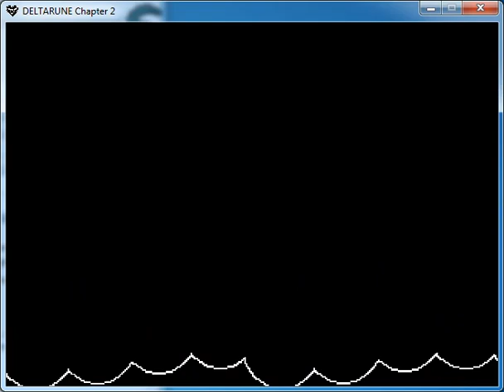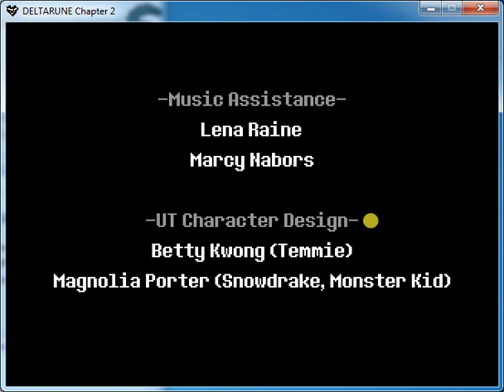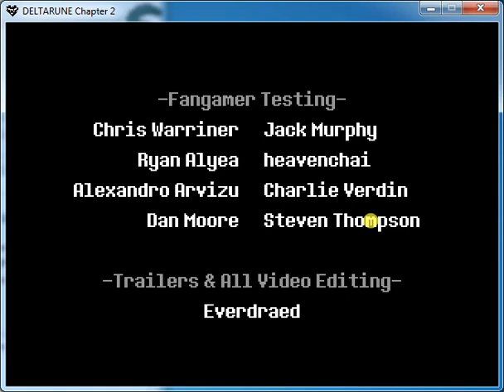video 366 Deltarune chapter 2 final scene + credits.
NOOOOOOOOOOOOOOOOO DID KRIS JUST CREATE ANOTHER FOUNTAIN? THEY EVEN OPEN THE DOOR. THIS IS GOING TO BE REALLY BAD.
Also yeah I finally finished chapter 2. Huh? I still have to finish the SnowGrave route? Okay!